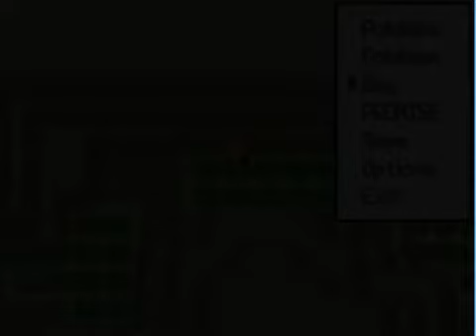POKEMON LEGENDS OF ARENA [PART - 8 - OMW to home]